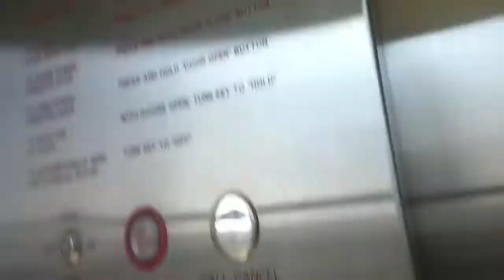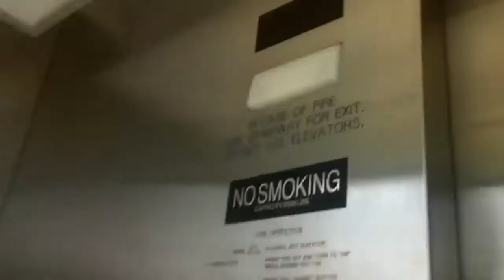Unknown Hydraulic Scenic Elevator @ UW Madison Parking Lot #76